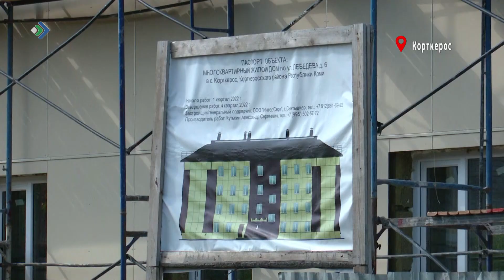В Корткеросе появится свой микрорайон для переселенцев из аварийного жилья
В Корткеросе завершается строительство ещё одного дома для переселенцев из аварийного жилья. Проектом предусмотрен небольшой микрорайон из типовых многоэтажек. Одну сдали в прошлом году. Всего планируют построить три кирпичных многоквартирных дома. Переселять сюда будут людей со всего района, чьё жилье  признано аварийным.